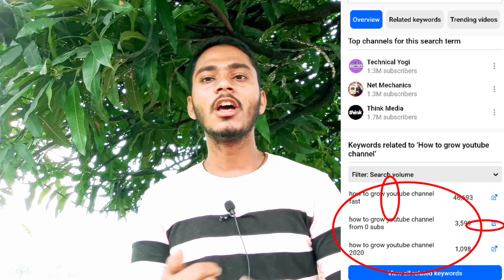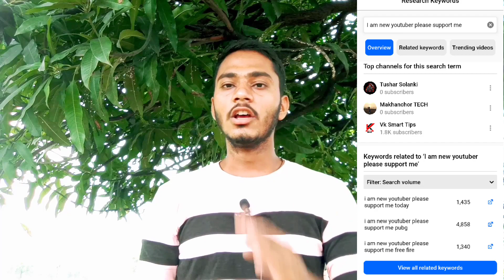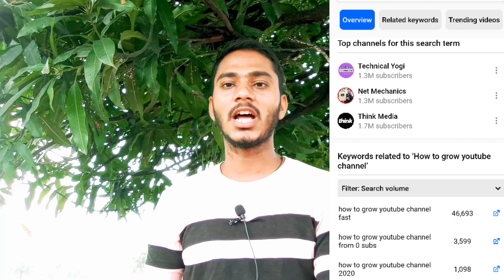Top 10 YouTuber Tools And Apps जो हर Youtuber के होना चाहिए‌ || Top 10 Tools And App for Youtuber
Top 10 Youtuber Tools And Apps जो हर Youtuber के पास होना चाहिए || Top 10 Tools And Apps for Youtuber

top 10 youtuber tools and apps

top 10 youtuber tools

10 application for youtuber

10 Application For Youtuber.

makhanchor tech

mukeshvishwakarma731